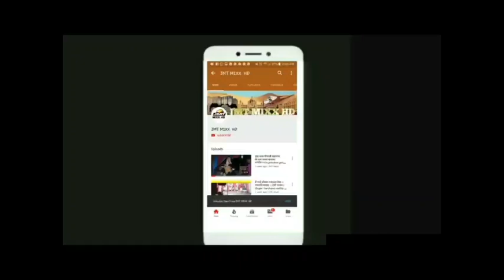आज का शायकालीन दर्शन रामदेवरा से ।। Ramdevra mela darsan 2022।।19 July 2022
watsap number ..8875461933